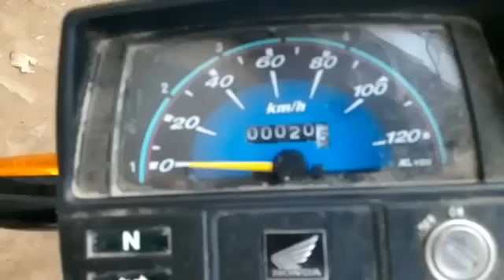Atlas Honda CD 70 | 2016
Atlas Honda CD 70 in Red color 2016 model
Music: Cartoon On And On Ft Daniel Levi | NCS |

Video by: Bilal Hassan